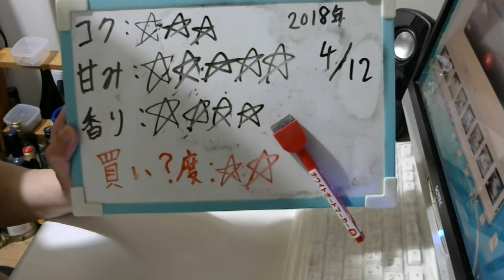酒好きな元新潟人の飲酒動画 part1484 キリン・ザ・ストロング ハードコーラ【チューハイ】